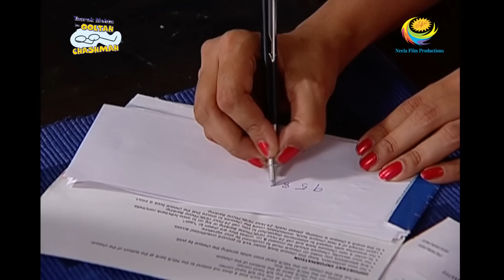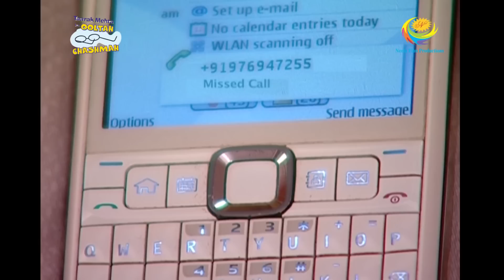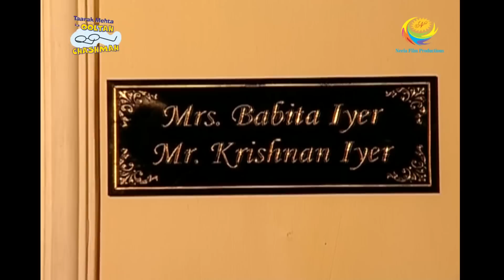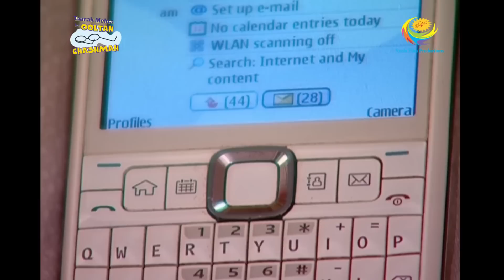Popatlal Keeps On Calling Babita | Full Episode | Taarak Mehta Ka Ooltah Chashmah | Popat Ki Phone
Popatlal harasses Babita with missed calls thinking that it is Vayjanti’s number. Iyer and Babita get suspicious of the missed calls.Iyer suspects Jethalal. A huge misunderstanding gradually builds up between Iyer, Popatlal, Babita and Jethalal.

Show Name: Taarak Mehta Ka Ooltah Chashmah
Star Cast: Dilip Joshi, Disha Vakani, Amit Bhatt
Episode No: 545
Produced By: Asit Kumar Modi